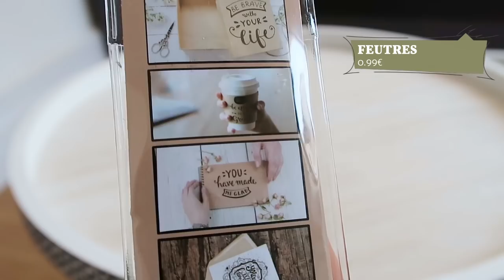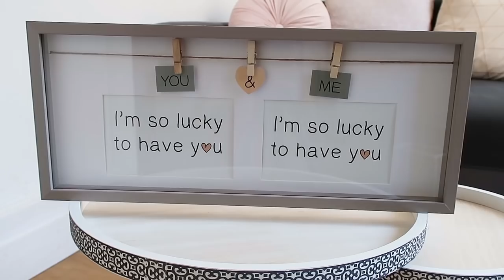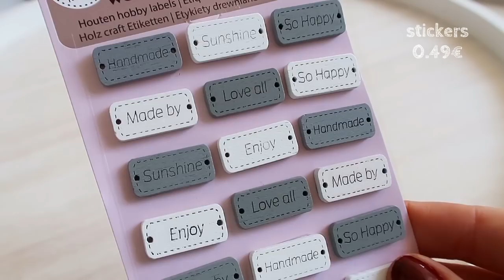HAUL ACTION JUIN 2018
je vous présente mes petits achats déco, maison et loisirs créatifs chez action.

Pour découvrir les produits HAIRISSIME ultra bluffant pour des cheveux splendides :
- 30% pendant les soldes d'été